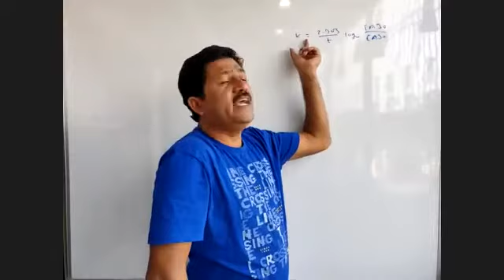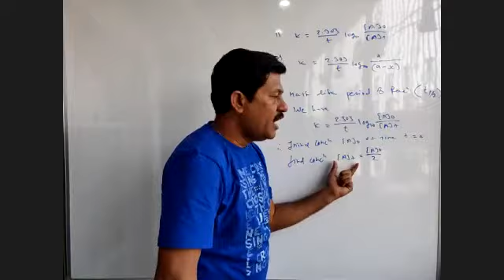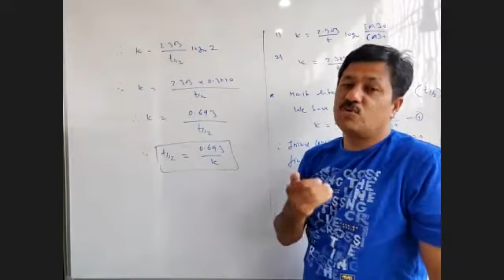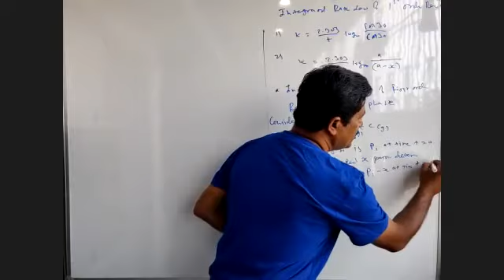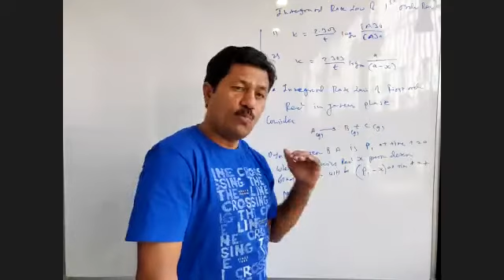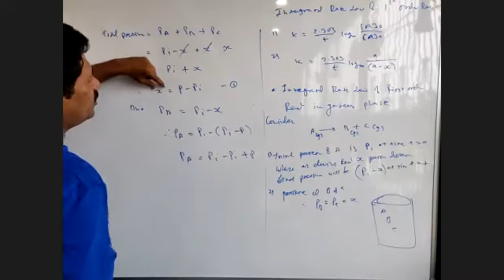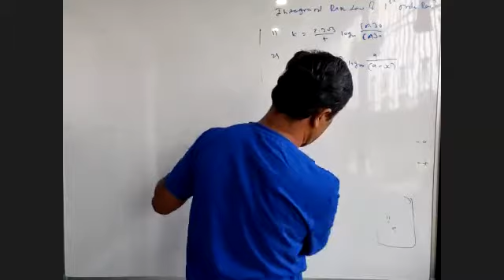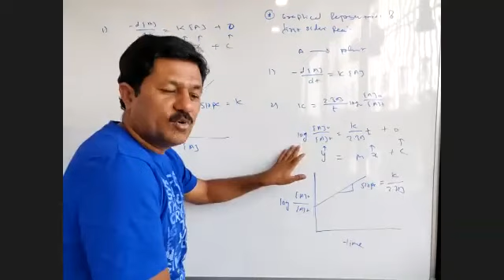Chemical Kinetics lecture 5 | 12th chem | Deepak sir | Ganimi